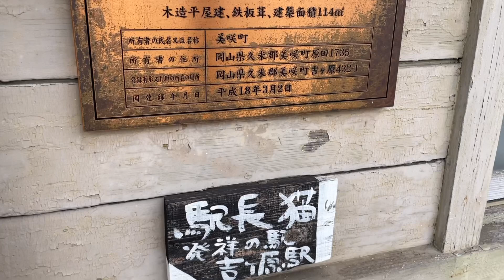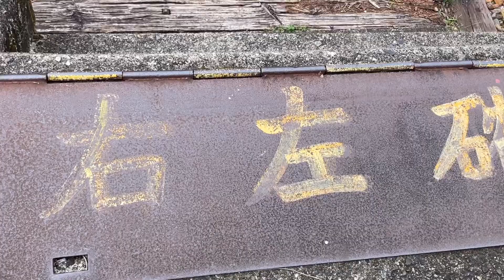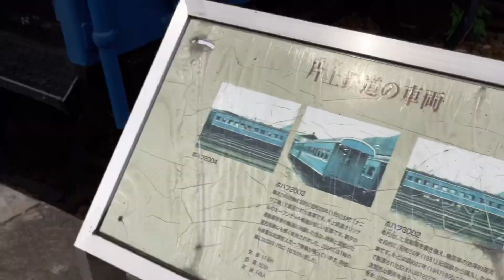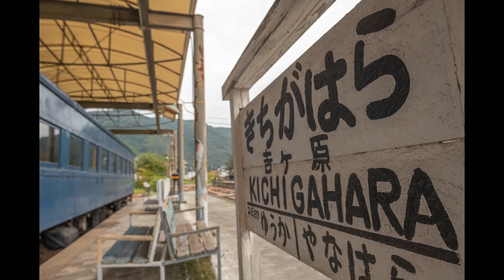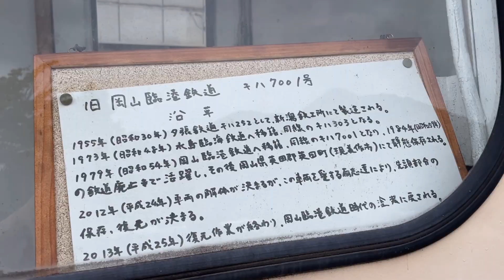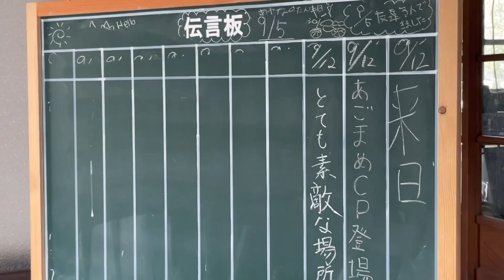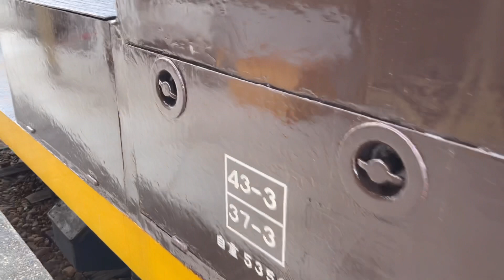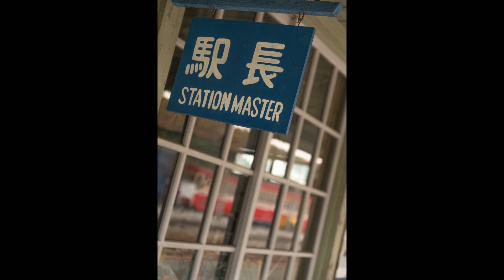【鉄道写真】重要鉄道遺産満載！片上鉄道吉ヶ原駅を撮影！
本日は岡山県美咲町で旧同和鉱業片上鉄道の吉ヶ原駅にて撮影を行いました。
片上鉄道は1991年に廃線となった私有鉄道ですが、廃線から30年経った今でも列車が保存されています。静態保存のものもありますが、動態で保存されているものもあり、文化遺産級の列車が多く残っています。
今回はその貴重な片上鉄道の列車を求めて撮影に向かいました。

◯動画
iPhone12 PRO

◯使用カメラ
Nikon D850

◯使用レンズ